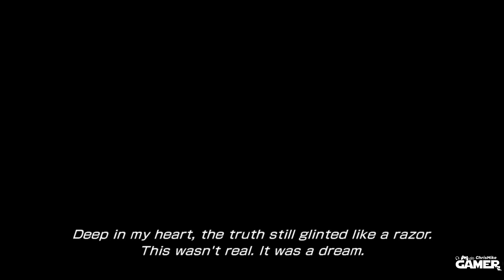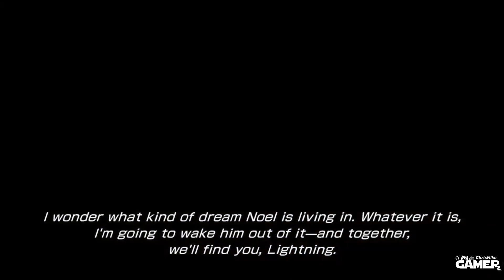Final Fantasy XIII-2: Episode # 7 - All Cutscenes Game Movie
The story of Final Fantasy XIII-2 spans various eras and locales, as Serah Farron and Noel Kreiss set out on a journey through time to find Serah's sister Lightning in a mysterious realm known as Valhalla.

finalfantasyxiii-2
finalfantasy13-2